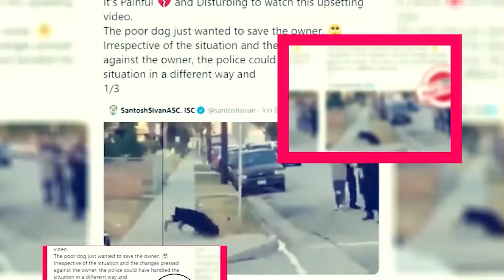The Glory Kdrama She Was A Survivor Of Secondary School - Premiere Next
The Glory Kdrama She Was A Survivor Of Secondary School
In this video, you are going to get all information related to The Glory Kdrama

Technology updates
Netflix Series
Netflix Movies
Premiere Next